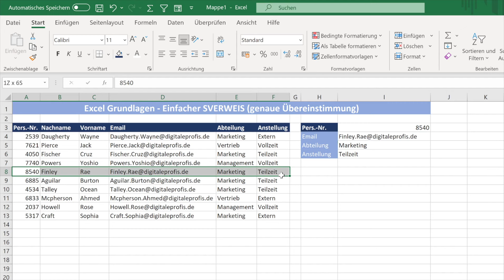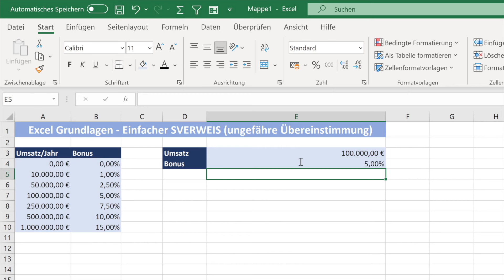Was macht der SVERWEIS in Excel? Die Grundlagen einfach an Beispielen erklärt!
Der SVERWEIS ist wahrscheinlich eine der am häufigsten verwendeten Funktionen in Excel. Auch wenn es andere Alternativen, zum Beispiel auch den neuen XVERWEIS, gibt - der SVERWEIS ist aus vielen bestehenden Dateien nicht wegzudenken, um schnell bestimmte Daten zu suchen und zu verwenden. Vor allem Anfänger:innen haben oft Probleme mit der Funktion, daher erklären wir Dir in diesem Video von Grund auf mit einfachen Beispielen, wie der SVERWEIS funktioniert.